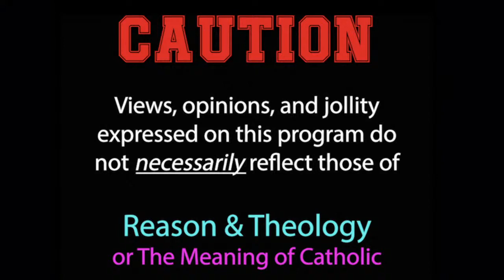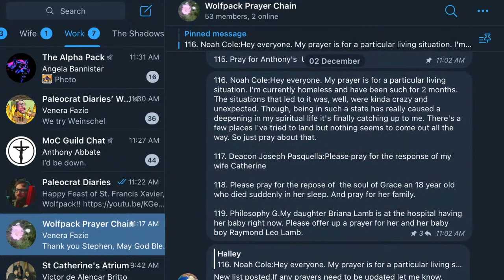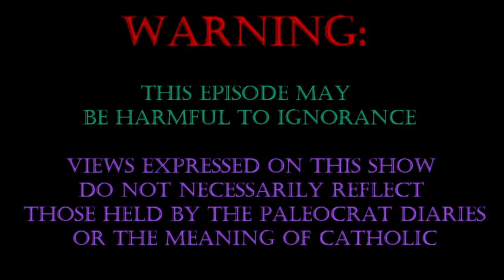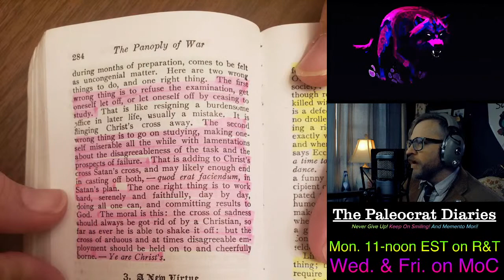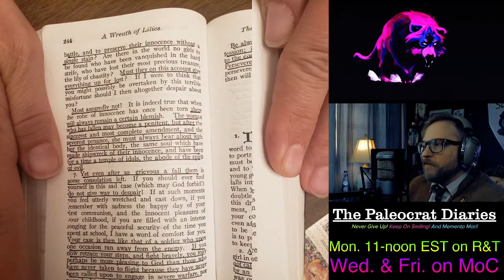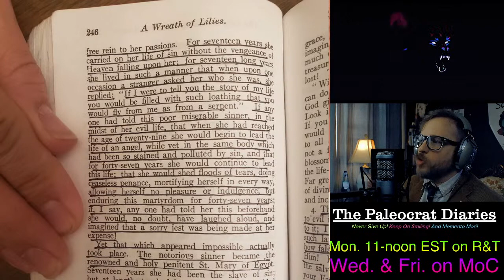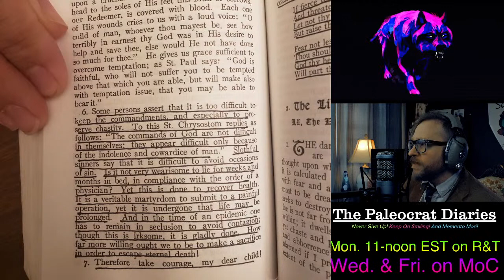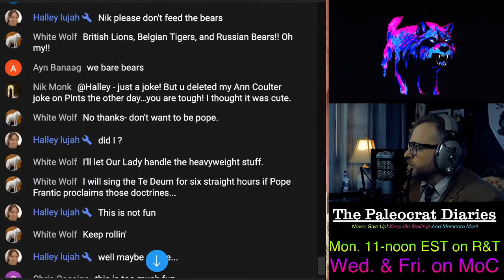The Devil Hates Chastity + Council of Nicea + Advent Reflections -- w/ Jake Fowler & David Cholewa!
Jake Fowler joins us for Part One of his series on the church councils, and David Cholewa discusses meditations for the first week of Advent!

You might know of Fr. Lasance from his missal, but do you know much about him? Did you know he wrote over 40 books, including powerful guides for Young (and Old) Catholic Men & Women? Join us for PART EIGHT of  @Paleocrat 's series weaving together these two classic manuals, revealing (once again) the timeless genius of the should-be-saint Fr. Lasance.

NEW - Jeremiah airs live on  @Reason & Theology every Monday at 11 a.m. EST, where he is discussing "How (Not) to Be Secular," by James K.A. Smith!

Email/DM Me!